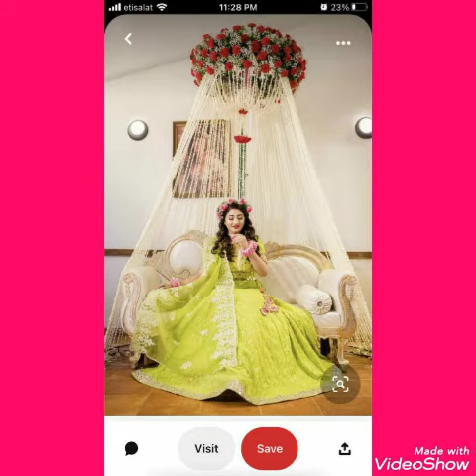Haldi/ubtan/mehndi dress design for bride | suit/dress designs